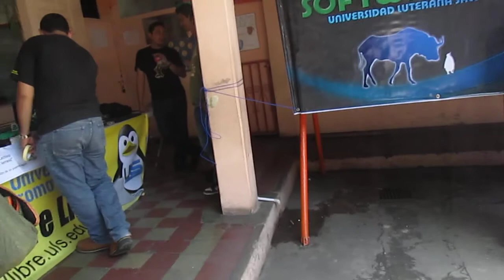Feria Educativa de Software Libre en Zacatecolula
La Universidad Luterana Salvadoreña, junto con ALSW y el Complejo Educativo Marcial Serrano desarrollaron la Feria Educativa de Software Libre (FESOL) en el Liceo Psicopedagógico de Zacatecoluca.